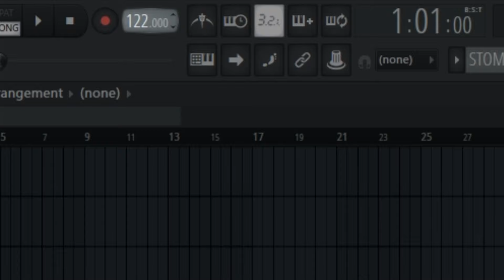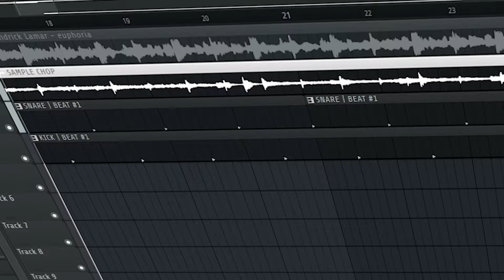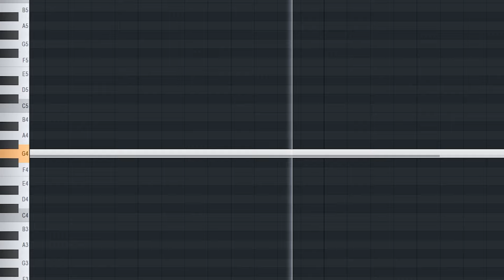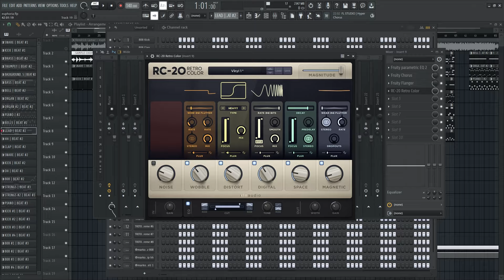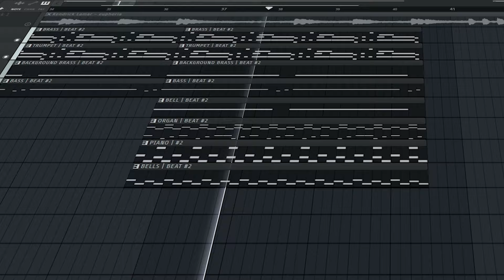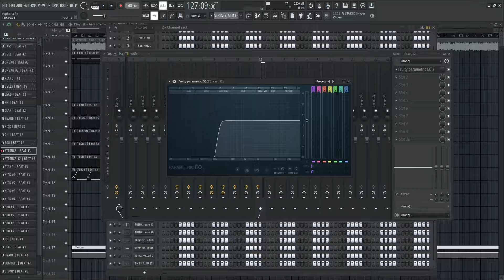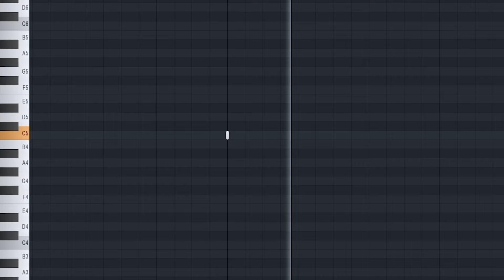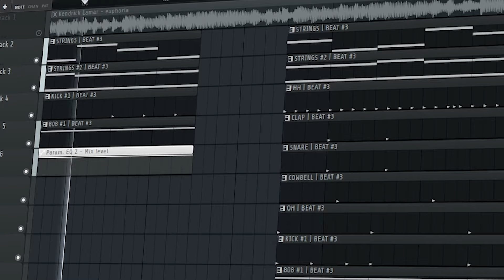The Breakdown of "euphoria" by Kendrick Lamar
In today's video, we've explored a detailed breakdown of the song "euphoria". The only thing I remember from this diss track is that Kendrick is a certified hater 👍.

"Sauce" prod. by Depo

"Contraband" prod. by LethalNeedle

"Burial" prod. by LethalNeedle

"Pitch Black" prod. by LethalNeedle

"Unique" prod. by Era

Timestamps:

0:00 Introduction
0:46 Sample #1 | Beat #1
1:12 Sample #2 | Beat #1
1:44 Snare | Beat #1
1:56 Kick | Beat #1
2:13 Final Result | Beat #1
2:37 Brass | Beat #2
2:57 Trumpet | Beat #2
3:07 Background Brass | Beat #2
3:17 Bass | Beat #2
3:32 Tubular Bell | Beat #2
3:41 Organ #1 | Beat #2
3:54 Organ #2 | Beat #2
4:06 Bells | Beat #2
4:18 Lead | Beat #2
4:37 Drums | Beat #2
5:17 808 | Beat #2
5:29 Final Result | Beat #2
6:12 Strings #1 | Beat #3
6:32 Strings #2 | Beat #3
6:47 Piano | Beat #3
6:54 Drums & Percussion | Beat #3
8:12 808 | Beat #3
8:42 Final Result | Beat #3
9:43 Outro